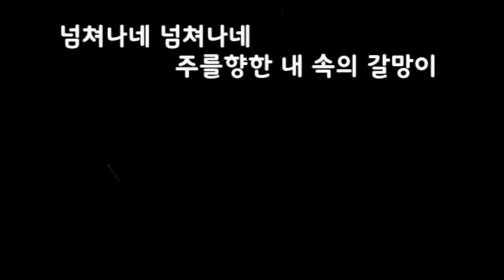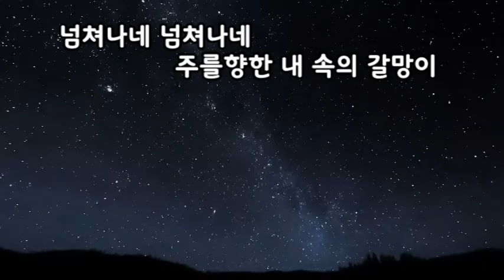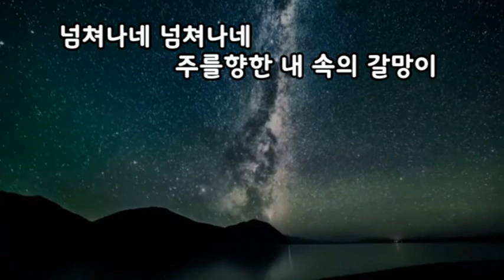(이정미와 행복한 찬양) 예수 사랑합니다(J-worship)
양주 행복한교회에서 찬양을 인도하는 찬양가수 이정미집사(천국은 마치등 파워율동곡 부른 가수)의 찬양입니다.
이번 찬양은 제이워쉽J-worship의 예수 사랑합니다라는 노래입니다.
함께 은혜받으십시다
 이 영상을 다운 받아 프로젝터로 틀어놓고 성도들과 같이 찬양해도 됩니다.